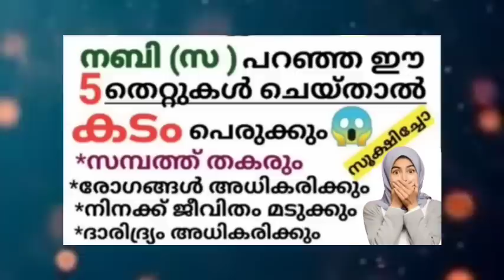നബി (സ ) പറഞ്ഞ ഈ 5 തെറ്റുകൾ നിങ്ങൾ ചെയ്താൽ കടം പെരുക്കും ജീവിതം മടുക്കും/To succeed in life